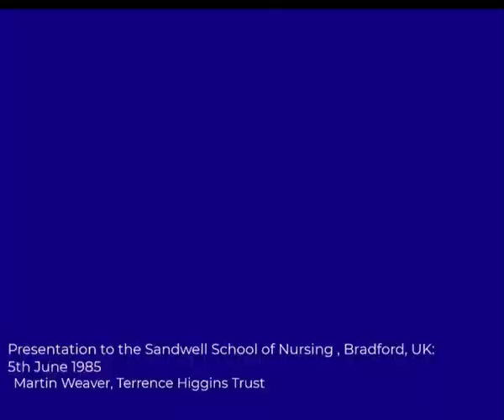Martin Weaver: Terrence Higgins Trust, AIDS Conference - Sandwell School of Nursing, Birmingham 1985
On the 15th April 1989 at the Hillsborough Football Stadium in Sheffield, South Yorkshire 97 people died

However, almost exactly four years earlier on the 11th of May 1985 the Valley Parade stadium in Bradford, West Yorkshire the wooden roof of the main stand caught fire killing 56 spectators and injuring at least 265.

At this same time, in 1985, I had responded to an invitation to speak at a conference on AIDS organised by the Sandwell School of Nursing.  The conference itself took place less than a month after the Valley Parade fire.  Even in a time without the Internet or rolling 24 hour news I think we all felt doubly shell shocked.

With great foresight the School of Nursing recorded the Conference on video and I asked for a copy of my presentation. A warning here that this is second generation video copy so the quality is far from what we would expect today. I remember watching it a couple of months after the event and was relatively pleased with it.  However, it’s taken me almost a year to decide to add it to this Archive because, with the best will in the world, it’s 45 excruciating minutes of bad presentation.  If you were creating a teaching course on how NOT to give a presentation then this would be the model of almost all the mistakes you can make!

If I was in the position of defending my 24 year old self, which I suppose I am, then I would have no option but to throw myself onto the mercy of the Court.  With no training, no real support and no guidance I stood in front of 100 or so nurses and medical staff to describe the work that we were attempting to achieve at the Terrence Higgins Trust.  I had taken the first call on our telephone helpline just 16 months or so before.

The information I provide is valuable as it gives an insight as to where we all were at the Terrence Higgins Trust at that time.  I had started as a full time worker taking over from the first employee Colin Clewes,

My contract ran month to month on what might now be called a Zero Hours basis – employed when needed. That’s how precarious our funding was back then.

My apologies to those of you who had to sit through this presentation and my thanks to you all for your warm reception back then.